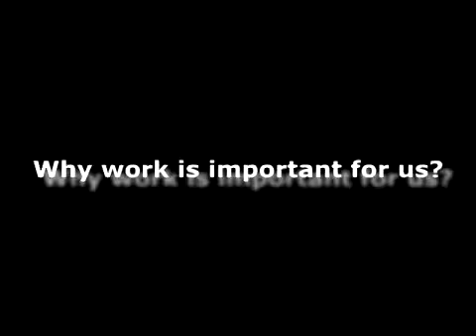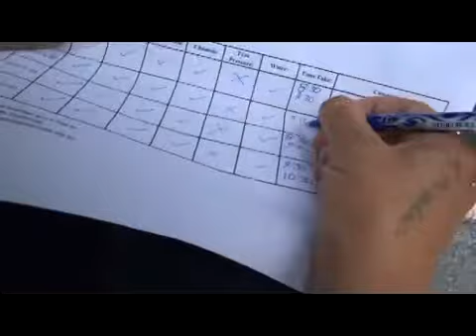Wonderful Services - A Social Enterprise initiative by Canefields Clubhouse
Canefields Clubhouse staff and member interviews about work placement. Various types of jobs.